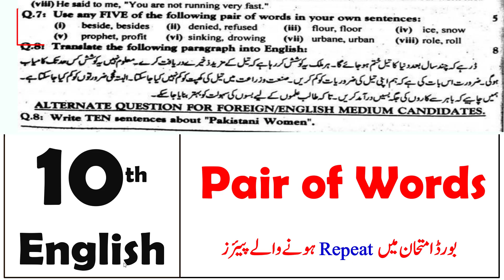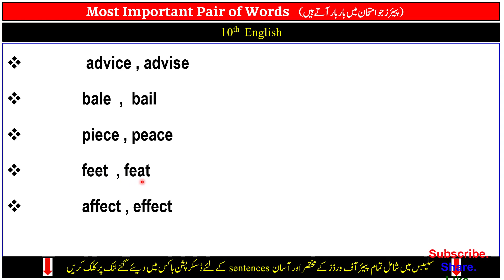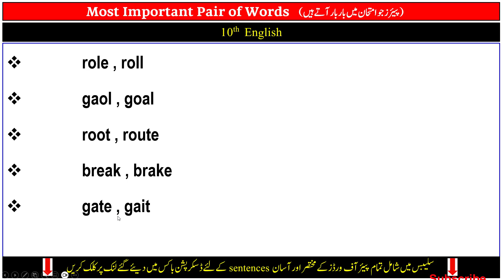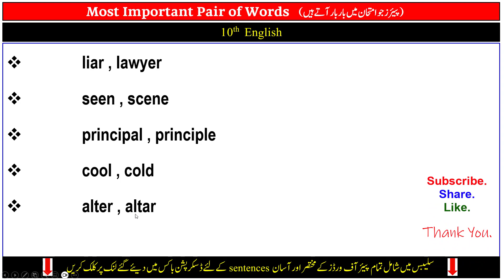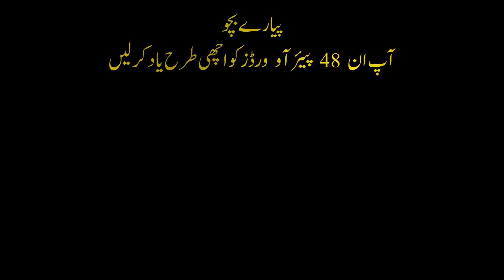10th Class English , Most Important Pair of Words for Board Exam | (Guess Paper) Punjab Boards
(Pair of Words) 10th English